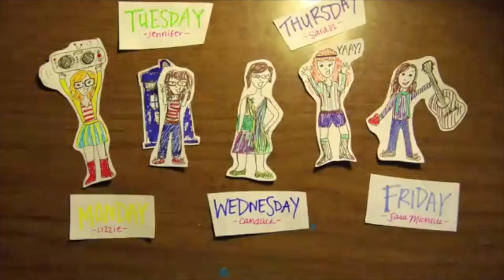Wind-Tunnel Vlog...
Sorry I live in a wind-tunnel. That's UConn for you.